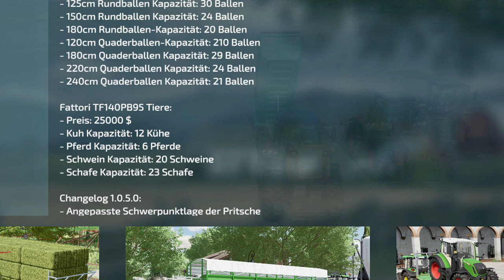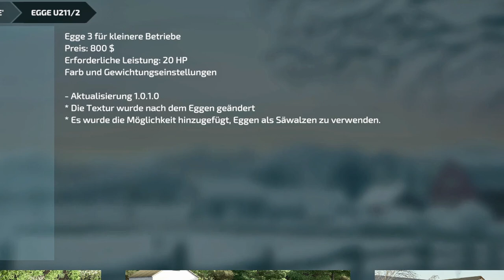💢 LS22/FS22 - 6 🆕​Mods - 2 🆙Dates - Modhub - Claas Xerion 5000 von HR Forst... - Holz Unterstand Set